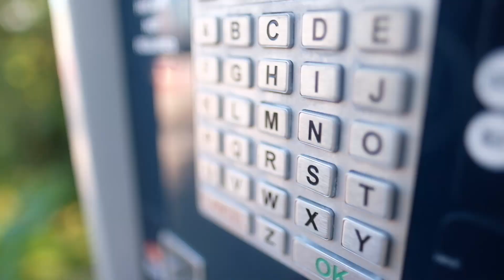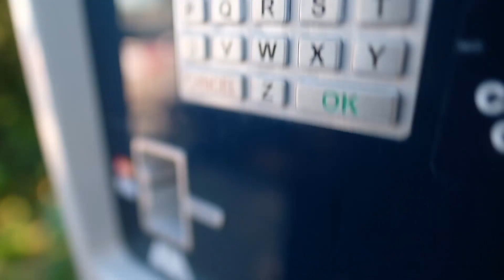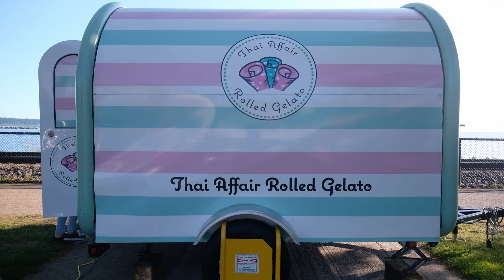White Rock Wednesday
July 15th marked my 10th year in Canada. It was a Wednesday. To celebrate,  both my 10th year in Canada and hump day, Rizchelle and I went to White Rock Pier at White Rock Beach in the City of White Rock. That's a lot of White. And a lot of Rock. If you happen to go there, you'll find it obvious how the city got its name.

We had take-out from Barrique's - a double burger and a side of fried pickles. Then we had rolled gelato.

No color correction or grading done to footage.  I also made the mistake of shooting in auto white balance so you'll see several white balance changes in some of the shots. Didn't have much time to do correction as we are preparing for a week-long roadtrip at the moment. We like piling more videos and photos to edit into our hardworking hard drives.

Shout out to our first subscribers, especially the very first Pabz
Give him a follow in Instagram. He maketh good photos.

Our gear:
Main camera
Main lens
B Lens
360 Camera
Wireless mic
Shotgun mic
Gear bag

Full disclosure: We are Amazon Associates and thus earn from qualifying purchases made after clicking any of the Amazon links, even if you ultimately choose another product. Thank you!